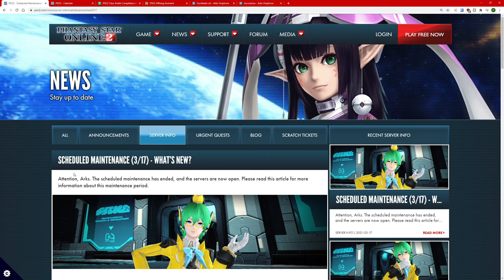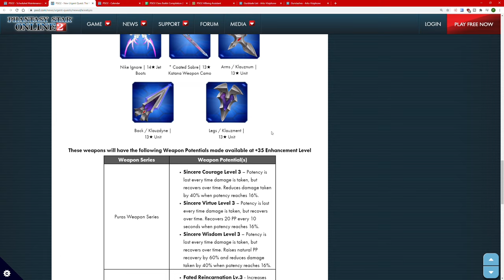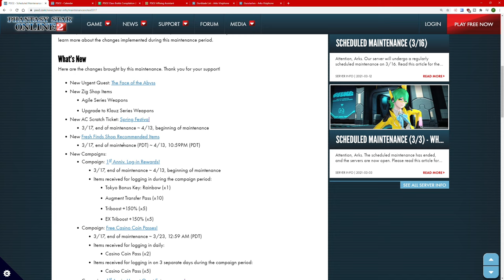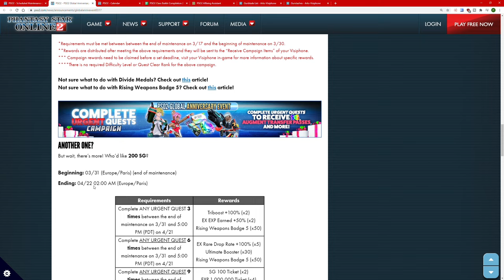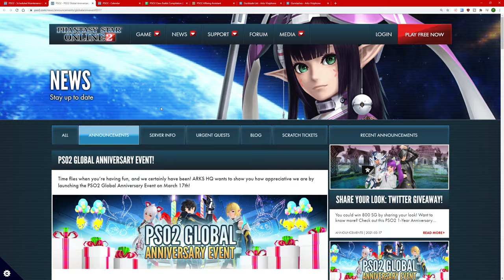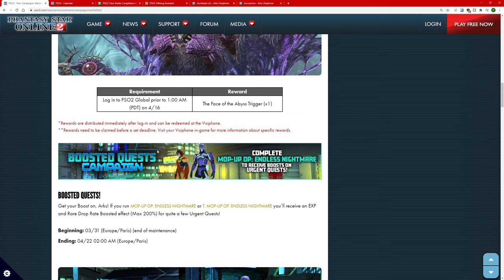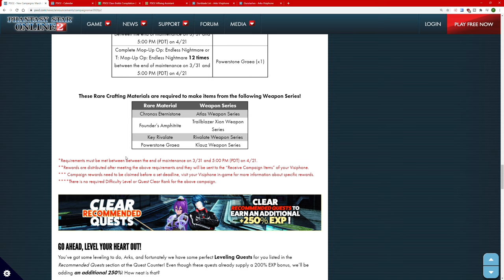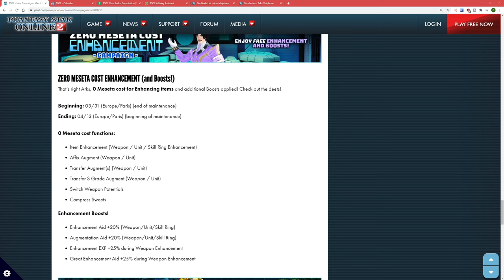EL SUPER JEFE FINAL DEL TODO (HASTA QUE SALGA NEW GENESIS) | PSO2 GLOBAL